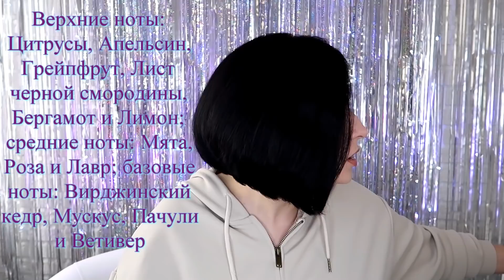НАКУПИЛА КОСМЕТОСА: Too Faced, Huda Beauty и духи Ким Кардашьян //Angelofreniya